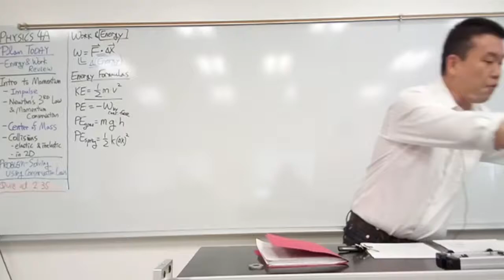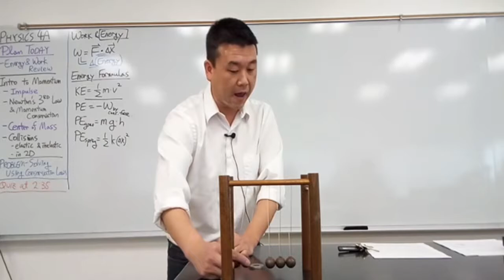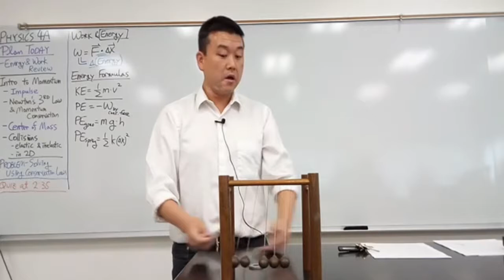Physics 4A - Momentum Conservation Intro - Newtons Cradle